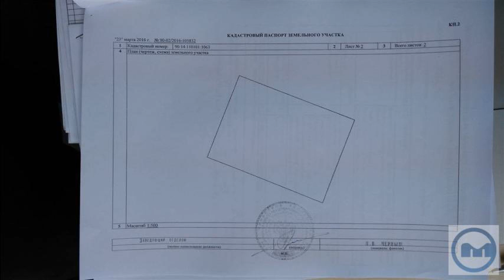Продажа участка, Оленевка, Черноморский район,...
Цена: 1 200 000 Руб.
Продам Участок площадью 15 сот. ( село Оленевка ул Дружбы) (Земли населенных пунктов / Индивидуальное жилищное строительство). Дом: Отопление - газ магистральный, Освещение - центральное, Канализация - септик, Сост. комм. - недалеко от участка , Водоснабждение - скважина. Особенности участка: правильной формы, выровнен.

Кадастровый номер: 90:14:110101:1063

Продается участок правильной формы в курортном поселке Оленевка черноморского района.
Все коммуникации рядом!

До моря 1.4 км. Поселок стремительно развивается, Участок 15 соток под Индивидуальное жилищное строительсво! (ИЖС)
Звоните для детальной информации!

Рядом мыс Тарханкут, Черноморск, Евпатория,
Отличное место для отдыха, для жизни!